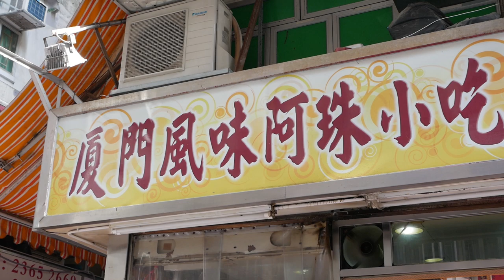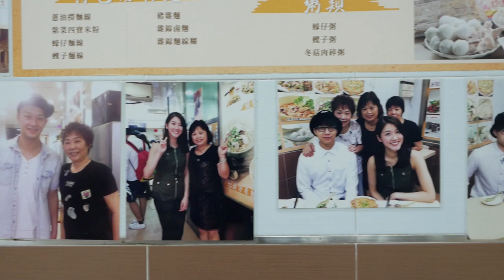帶你試食廈門土筍凍 土瓜灣有營美食不可不試！！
俗話說「山裡有冬蟲，海里有星蟲」，老話以冬蟲夏草媲美土筍，稱土筍為海中珍寶都唔誇張，而廈門人就將土筍以啫哩狀呈現俾大家。因為土筍本身具有豐富骨膠原，只要下鍋熬煮，土筍嘅膠質就會溶喺水中，放置冷卻就會自然凝固，成為眼前嘅「土筍凍」。但到底味道又係點？食落口感又會唔會好得人驚？喺土瓜灣就隱藏住一間專食廈門美食嘅小店，就等我做先頭部隊試下佢啦！

▶IN屎gram：loloji1314
剪接：LoLoJi
Motion Graphic：LoLoJi
拍攝：LoLoJi